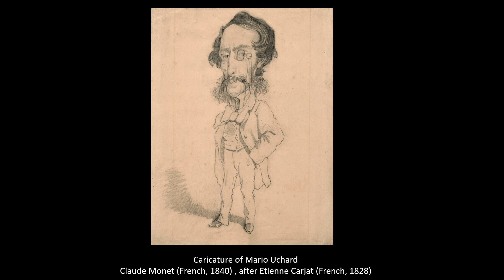Claude Monet's secret art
Monet's famous paintings and some rare drawings set to classical music.

Thanks to the Chicago Art Institute for their archive API